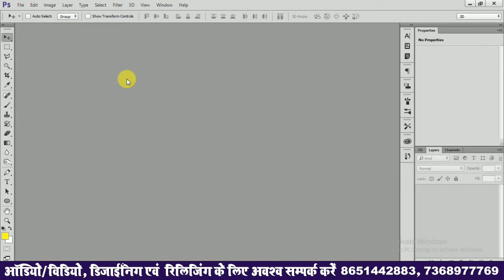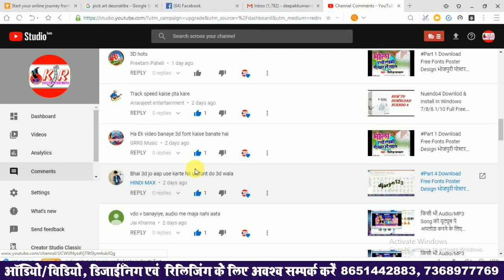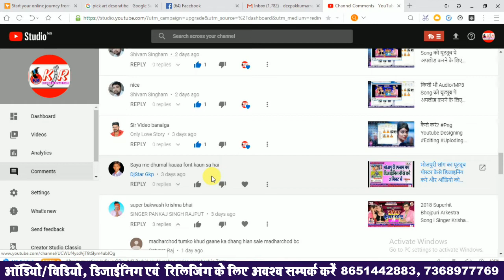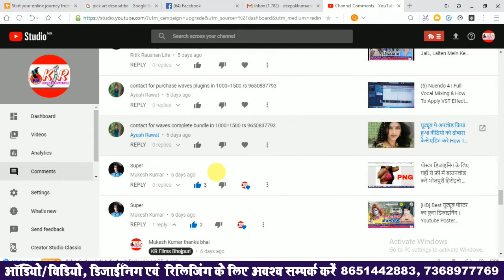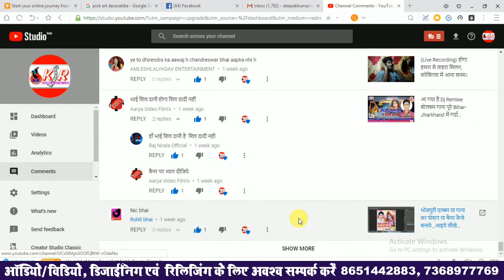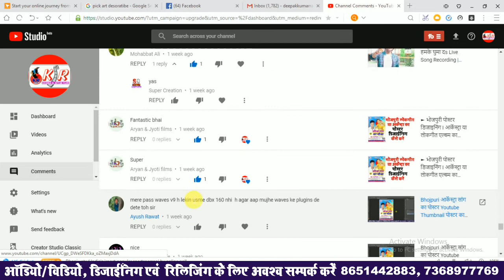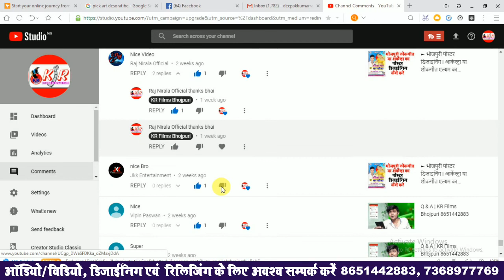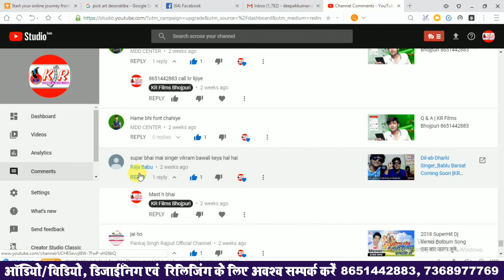Replay Of Comments I By Music Director I Deepak Raj Aryan Sahebganj I KR Films Bhojpuri 8651442883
►अगर आप भी अपना Audio/Video या प्रचार कैसेट  बनवाना चाहते हैं, या फिर  एल्बम का रिलीजिंग या डिजाइनिंग KR FILMS से कराना चाहते हैं तो नीचे दिए गए नंबर पे अवश्य संपर्क करे ►►

                                       Important Contact

Cont. No. ►► 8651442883 (WhatsApp No. + Paytm No.)
Branch     ►►कृष्णा डिजिटल रिकॉर्डिंग स्टूडियो, साहेबगंज देवरिया रोड पेट्रोल
                          पंप के सामने [Dist- Muzaffarpur, Bihar- 843125]

पर क्लिक करके आप हमारे स्टूडियो लोकेशन को Google Map पर देख सकते हैं I
►► और अगर आप हमारे मिक्सिंग लैब का लोकेशन देखना चाहते हैं तो इस लिंक पर क्लिक करे ► GoogleMap

                      ►► Follow Us On PersonaL Account►►

►हेलो दोस्तों, कैसे हो आप सभी, में हु दीपक राज आर्यन और आप सभी का बहुत- बहुत स्वागत है हमारे इस यूट्यूब चैनल KR Films Bhojpuri में I
                                                  दोस्तों ये चैनल  अपने म्यूजिक कंपनी [KR Films Bhojpuri ] के ऑडियो/वीडियो को आप सभो तक पहुंचने और शेयर करने के वजह से बनाया गया हैंI
आप सबो को एक और आवशयक सुचना भी दे दू, कि- इस चैनल पर रोजाना भोजपुरी म्यूजिक के साथ-साथ टेक्निकल टुटोरिअल वीडियो और व्लॉग भी अपलोड होता रहता हैंI तो प्लीज आप सभी मेरे इस चैनल को सब्सक्राइब नहीं किये हैं तो जरूर सब्सक्राइब कर ले और हमारे चैनल के वीडियो को अपने दोस्तों के बीच जरूर शेयर करे II धन्यवाद

 Q. कंप्यूटर, टेक्नोलॉजी, इंटरनेट और सोशल मीडिया के बारे में कई सवाल हैं, पर किस से पूछें?
►►'KR Films Bhojpuri'  पर आप इन सब सवालों के जवाब, हिन्दी में पा सकते हैं।

                                  ►►अगर आप सीखना चाहते हैं ►►
►डीजी रिमिक्सिंग    ► गाना मिक्सिंग  ► गाना रिकॉर्डिंग       ► यूटूबर बनना
► वीडियो मिक्सिंग   ►पोस्टर डिजाइनिंग/ कार्ड डिजाइनिंग   ► वेब डिजाइनिंग
► वेबसाइट बनाना
तो तुरंत कॉल करे __(M) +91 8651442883

कैसे करे भोजपुरी एल्बम पोस्टर का डिजाइनिंग, वीडियो का एडिटिंग, फिल्म एडिटिंग, एल्बम सांग एडिटिंग, कवर सांग का एडिटिंग, डीजे रिमिक्सिंग, वेब डिजाइनिंग या ऑडियो एडिटिंग पूरा का पूरा प्रोसेस के साथ सीखने चाहते हैं तो आप हमें अवश्य संपर्क कर सकतेह हैं, हमारा मोबाइल नंबर हैं 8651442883